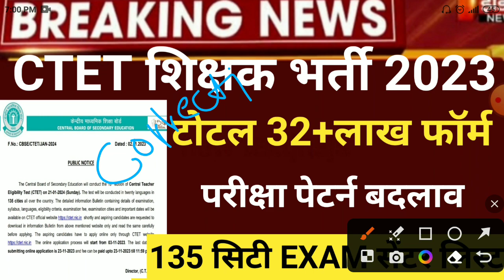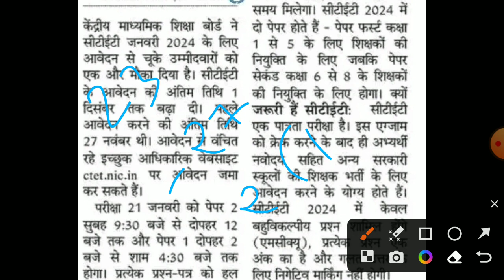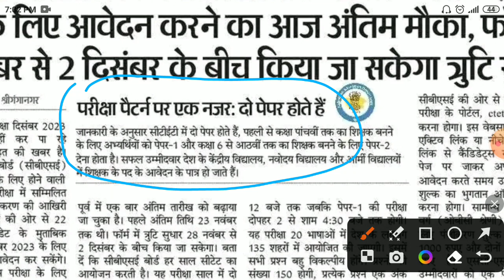CTET latest news 2023/ctet jan exam 2023/ctet Admit card 2023/ctet January exam date 2023/ctet 2024